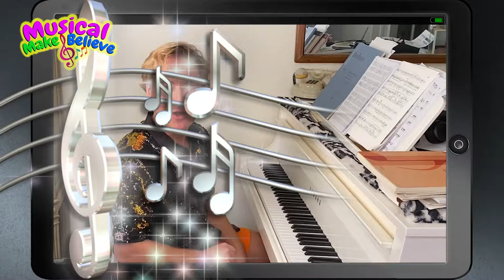Piano Video 4: Let's meet a professional pianist!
Come join the Princess and the Fox as they teach, learn, play and sing-a-long in this episode of Musical Make Believe we will learn all about the Piano.

Great for kids K - 12
Digital Music Learning Program

Guest Music Artist Konstantin Soukhovetski

“Rondo Alla Turca” by W. A.Mozart Piano Sonata Number 11 in A Major payed by Konstantin Soukhovetski

Hosted by Victoria Roberson and Bernardo Bermudez
Video editing: Victoria Roberson
Script: Bernardo Bermudez
Production Assistant: Jacqueline Jones
Background and Transitional music played by Nina Deering
Production by Opera4Kids